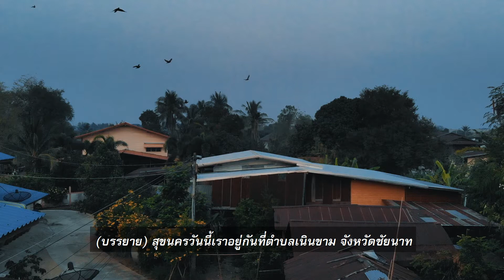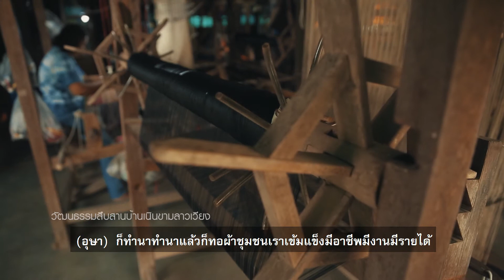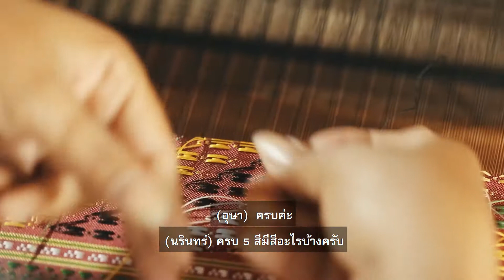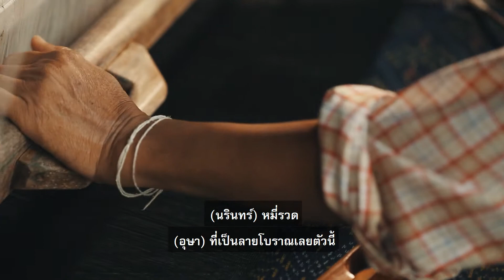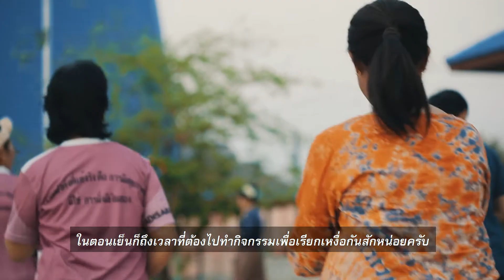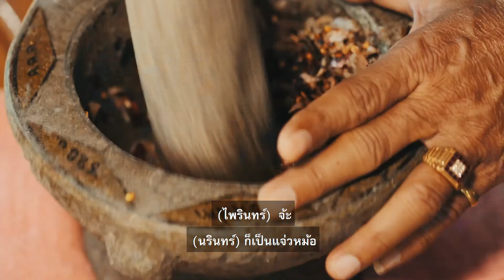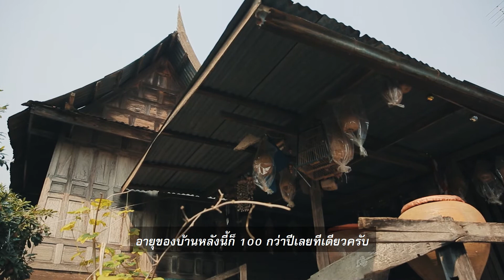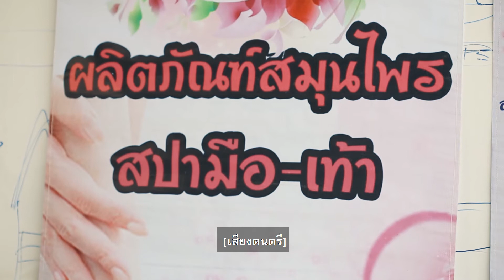รายการสุขนคร EP 12 ลาวเวียง บ้านเนินขาม